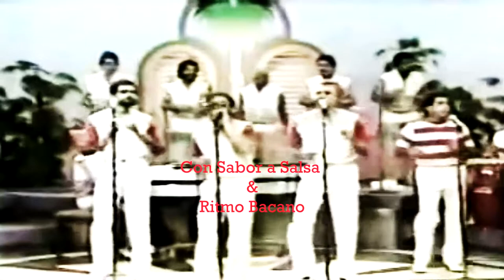Fiesta de besos HD Frankie Ruiz Orq. Tommy Olivencia